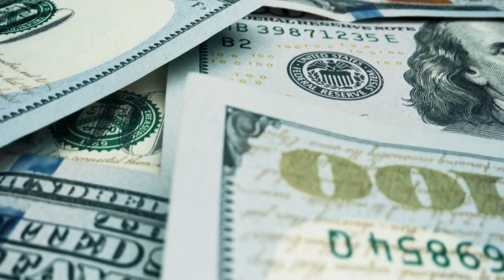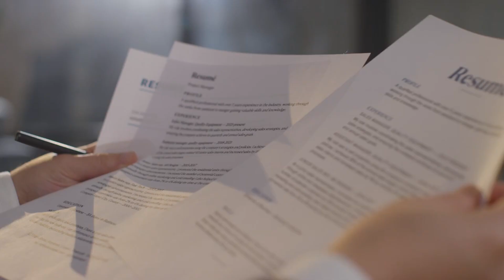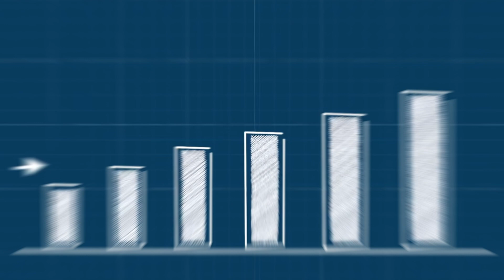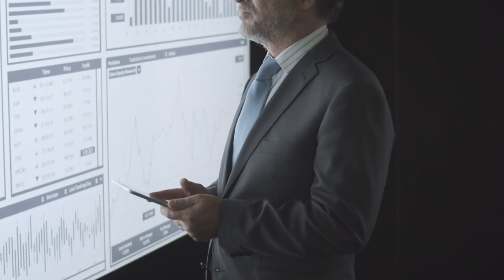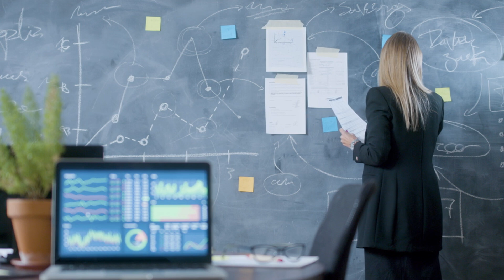Get your audience to buy all your offers doing this...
Scaling your coaching business to $50k+ MRR join my FREE Million Dollar Coach Skool Community👇🏽